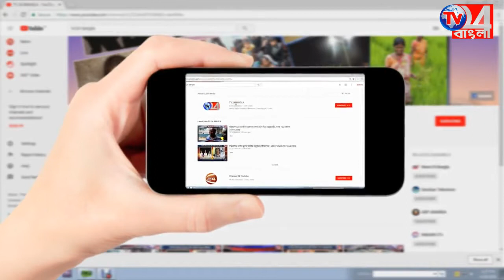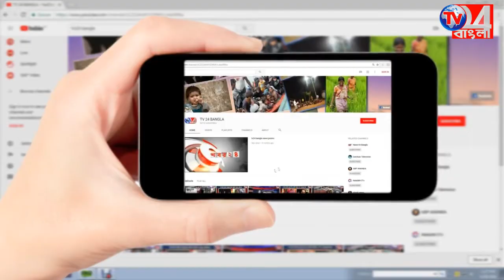ব্লক অফিসের দেওয়া মিডডে মিলের চালে পোকা_ ক্ষুব্ধ গ্রামবাসী_সামশেরগঞ্জ